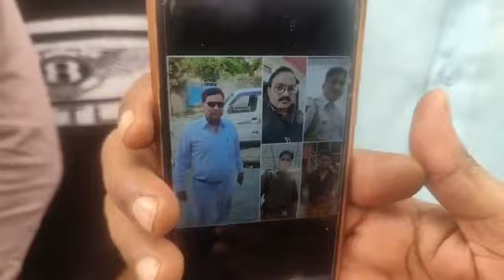पिस्टल साफ करते हुए गोली चलने से हुई थी हेड कांस्टेबल अनिल कुमार की मौत.. Tikawali से Live..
पिस्टल साफ करते हुए गोली चलने से हुई थी हेड कांस्टेबल अनिल कुमार की मौत..
कई जगह गलत खबरें चलने से, इसे आत्महत्या बताए जाने से परिवार का बढा़ दुख... Tikawali से Live..